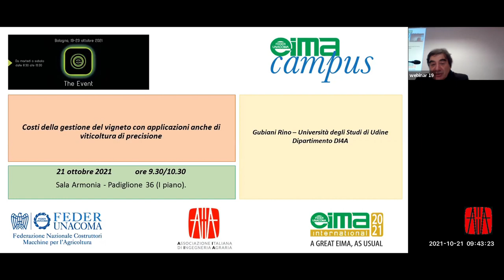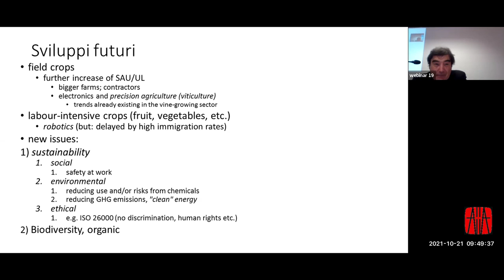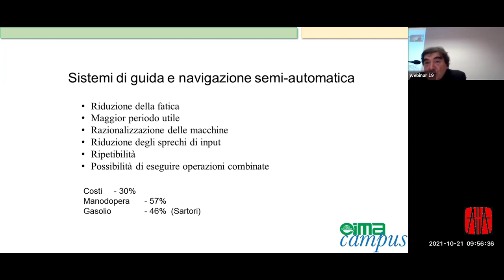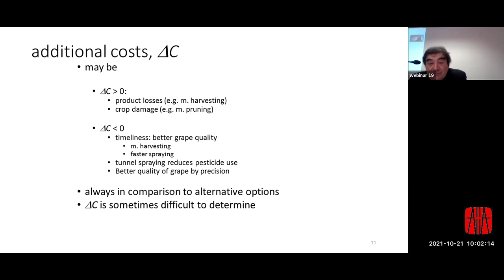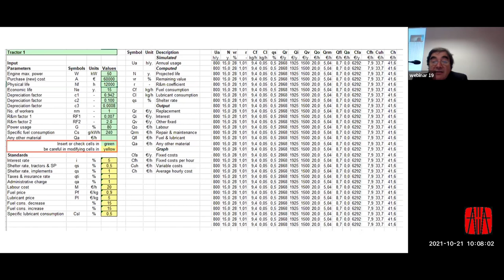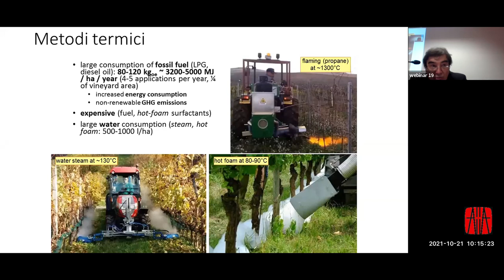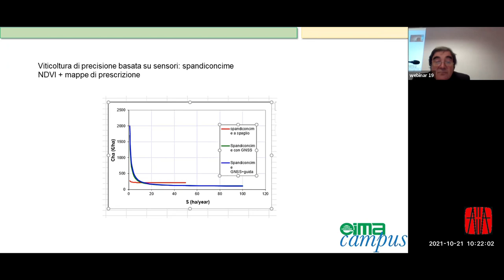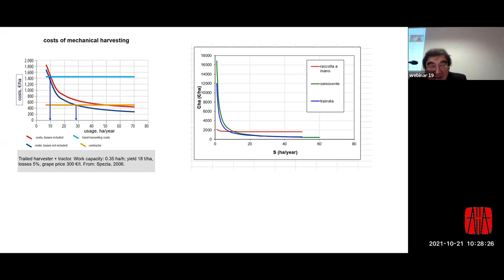Costi della gestione del vigneto con applicazioni anche di viticoltura di precisione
👨‍🏫 webinar del Prof. Rino Gubiani
👉 Ciclo di seminari dell'Associazione Italiana di Ingegneria Agraria (AIIA, organizzati con Federunacoma in occasione di EIMA Campus 2021
🎓 🎓 🎓 Università coinvolta: Università degli Studi di Udine

Il settore vitivinicolo è uno dei più remunerativ e di maggiore visibilità nell’ambito dell’agricoltura italiana. Per essere competitivo sia nella produzione di vini tradizionali che in quella dei vini biologici è necessario controllare accuratamente i costi della meccanizzazione e nell’introduzione delle nuove tecnologie di viticoltura di precisione. In questo contesto si vuole presentare alcune applicazioni di modelli di calcolo dei costi delle macchine considerando sia tecniche e meccanizzazione tradizionali che quelle innovative descrivendo il loro funzionamento.